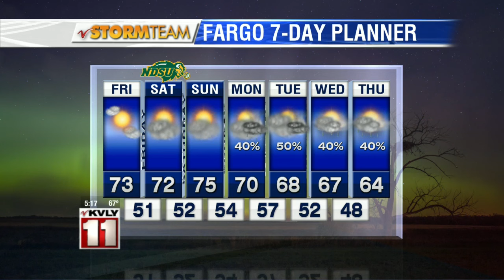Weather Kid: September 29